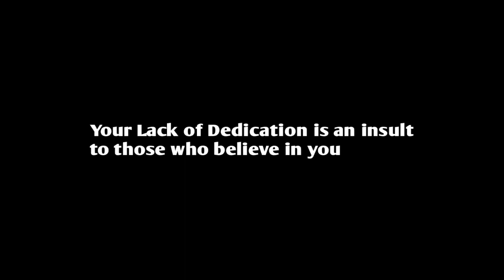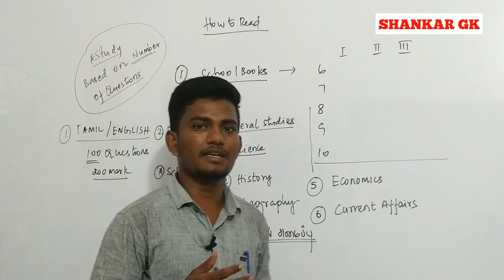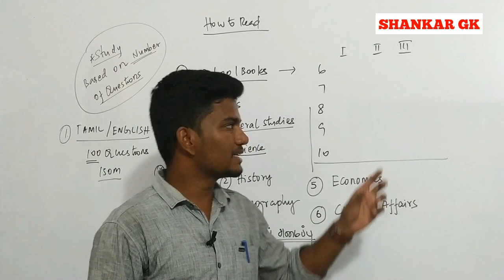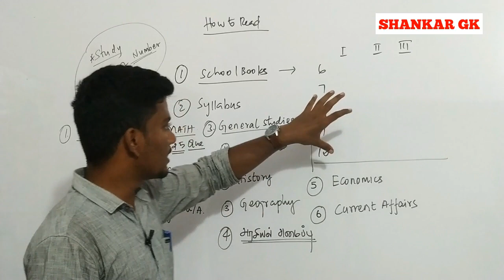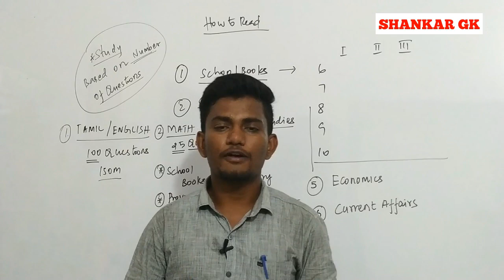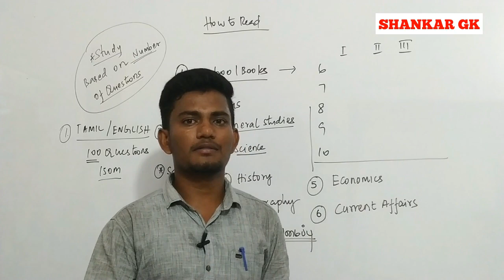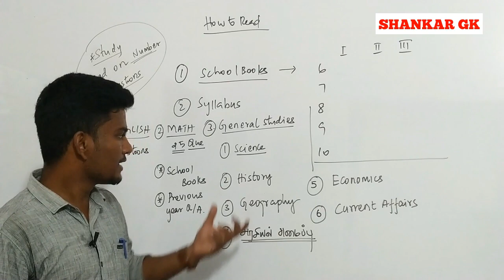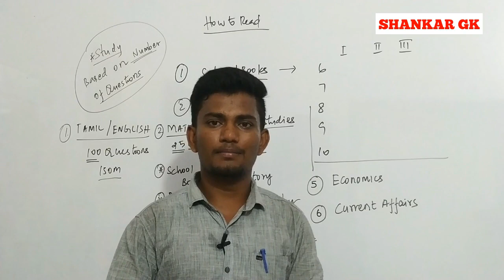How to Prepare for Tnpsc Exams | SHANKAR GK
Test Batch and Online Class Details How to Cover School Books Playlist for All Subjects

Consistency  Wins.